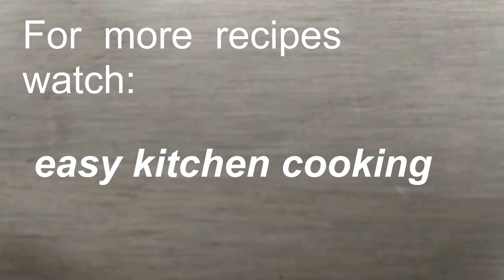Methi plant grown without soil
For more detailed video watch
easy kitchen cooking